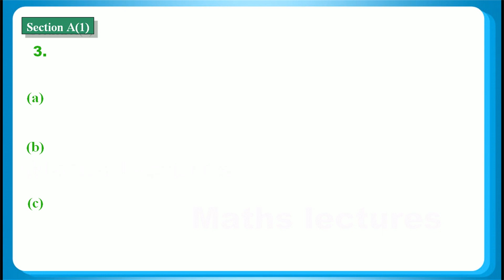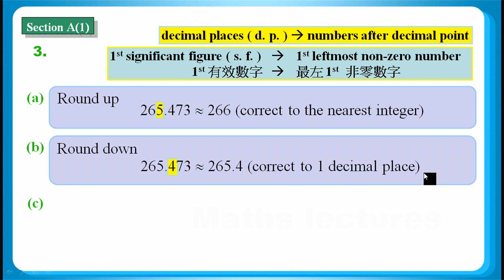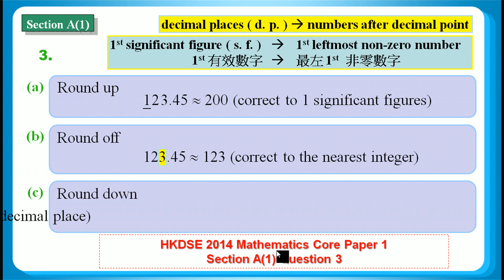HKDSE 2018 Maths Core Paper 1 Q03: Approximate Value 近似值 、Round Up、Round Down、Significant Figures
HKDSE 2018 Maths Core Paper 1 Q03: Approximate Value 近似值 、Round Up 上捨入法、Round Down 下捨入法、Significant Figures 有效數字